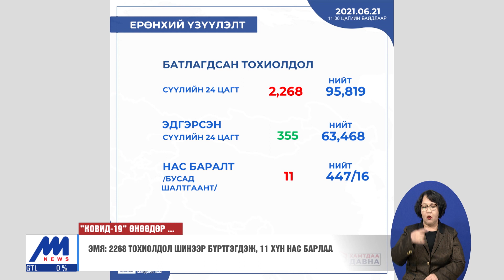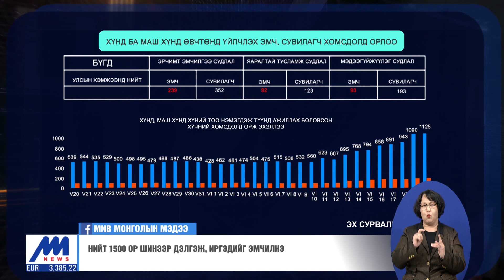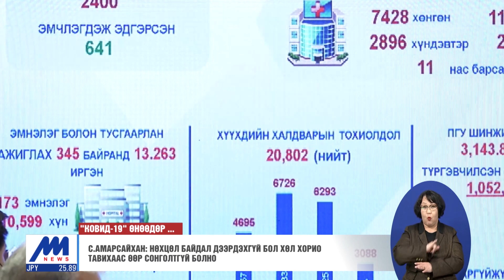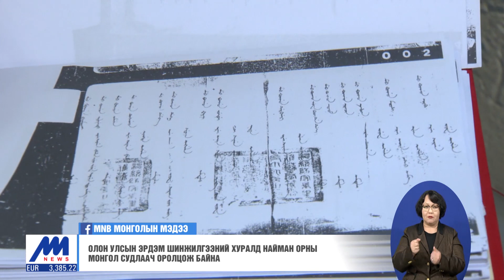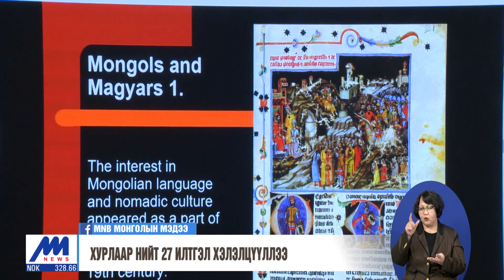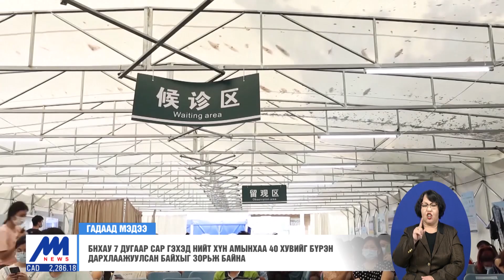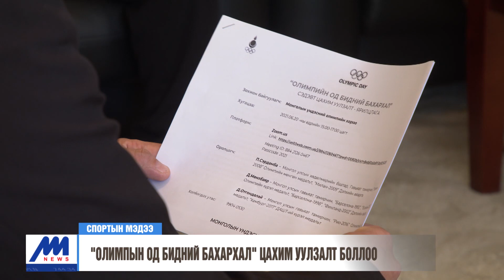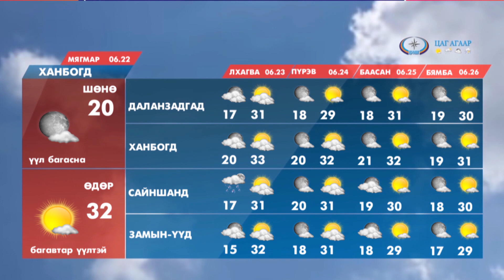"Цагийн хүрд" мэдээллийн хөтөлбөр /2021.06.21/